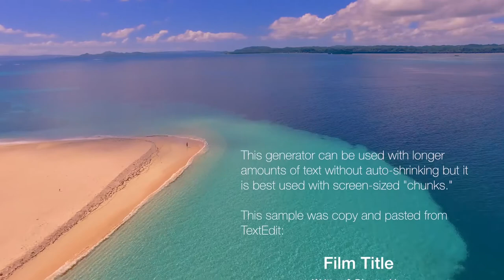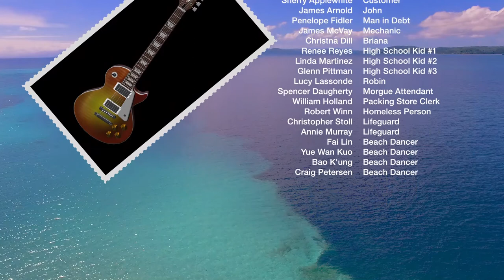Rolling Credits II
This generator is an upgrade from the original Rolling Credits and as such will require FCPX 10.3.2 or better. Like the original, the recommended use for this generator is screen-sized chunks of credit information. Creating larger credit rolls, lengthening the generator time longer than its default and a few other options may dramatically increase the time required to render for playback and at export.

The text is set up in "Paragraph" style format which means that it is basically a TextEdit object in the viewer. Double click on the text in the viewer and a ruler will appear and a "bounding box" for the "document" area. You can control the text placement and formatting via these tools.

It is further recommended that you use the text box entry when adding/editing text as this is a more reliable and faster method for editing.

When making formatting changes (for example, adding and using Tabs) make sure the exact text you need to make changes to is selected in the Inspector text box.

[Obsolete information? Stabiity issues appear to be fixed.]
This generator uses new features in the most recent updates to Motion and FCPX and there might be some slight instability. It's not serious. If you experience a freeze in FCPX, Force Quit and restart. You should be right back where you left off (give or take a minute or two of work.) For the most part, this generator is mostly stable (better than some others using these new features) and it is expected that these slight stability issues will be addressed in the near future. (In other words — it's not my fault!)